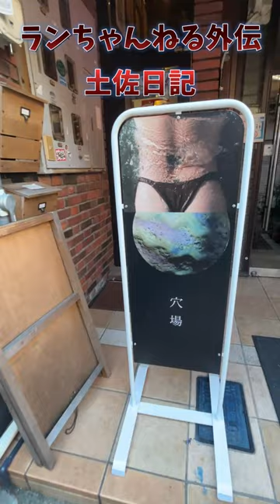【スロット】高知旅打ち 外伝 土佐日記【ぱちんこ】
ランちゃんねる外伝「土佐日記」
高知こと土佐へ坂本龍馬先生をはじめ幕末の志士のふるさとへ
表敬訪問した、ランちゃんことペカさん。
いま編集中のためとりあえずショートでお届けいたします。